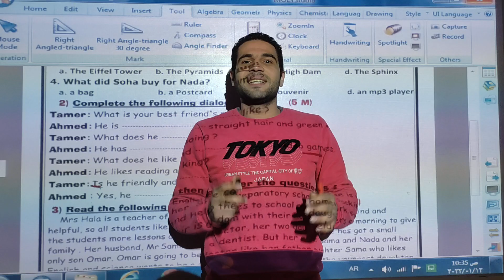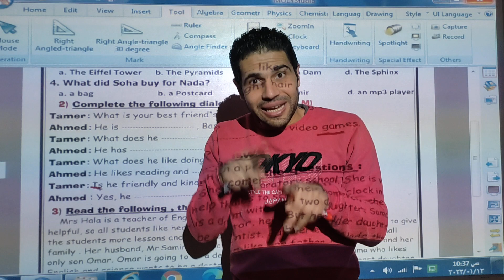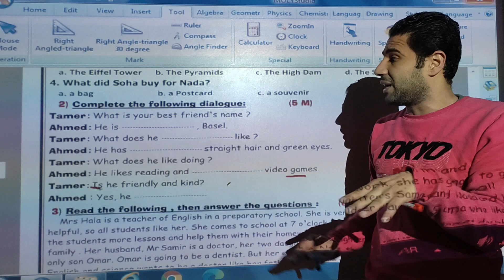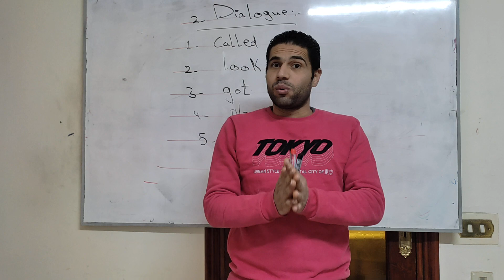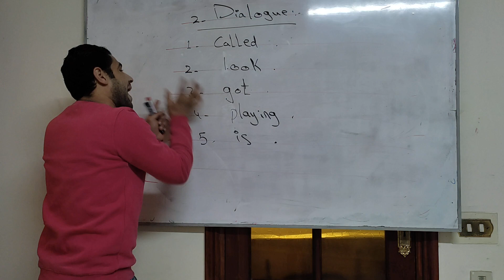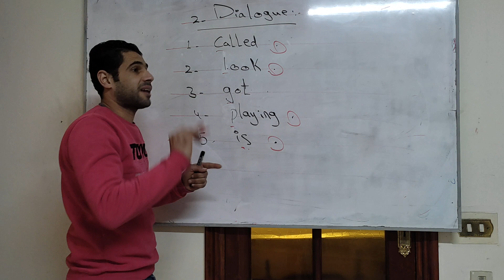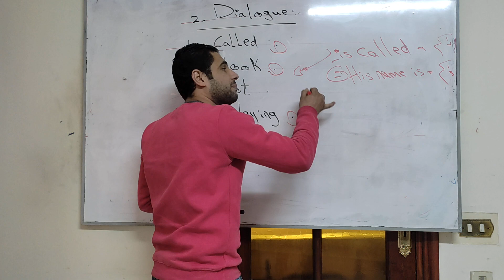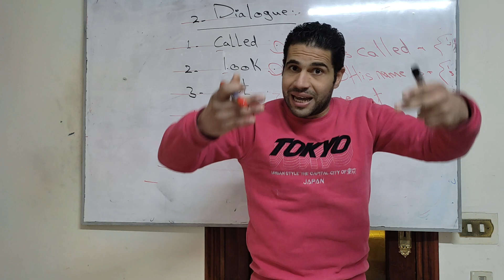م شادى 1ع مراجعه نهائيه 4 E